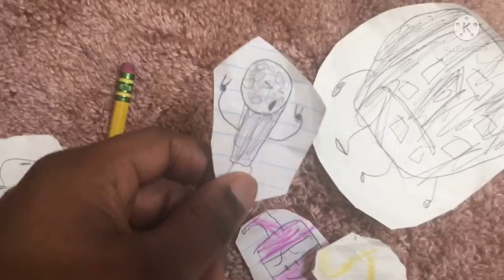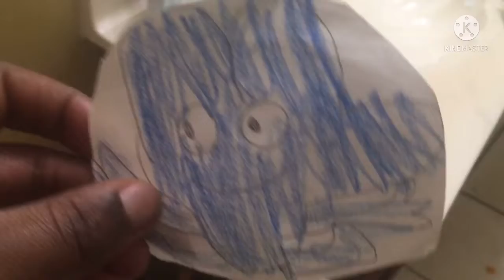Happy 1st anniversary to cc2548!!!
All bfdi characters were made by jacknjellify and inanimate insanity characters were made by animation epic and Mario is owned by Nintendo and all music is made by Michael Huang